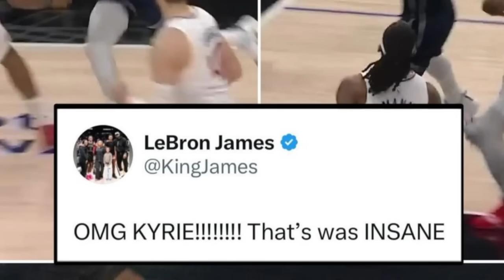KYRIE IRVING DROPS JAMES HARDEN WITH RIDICULOUS HANDLES & LBJ WAS LOSING IT DURIN GAME!